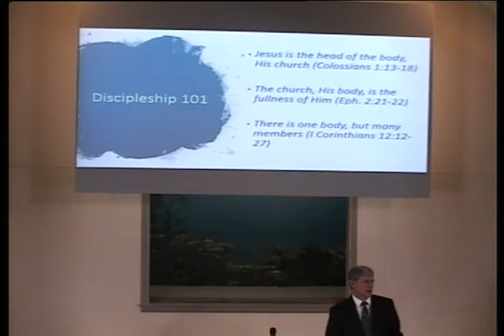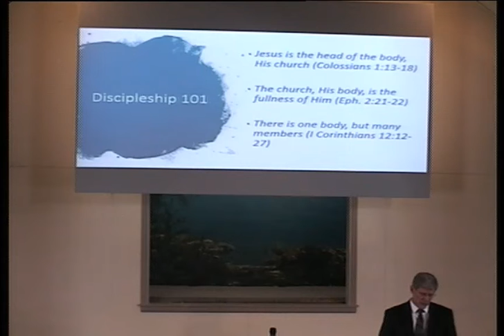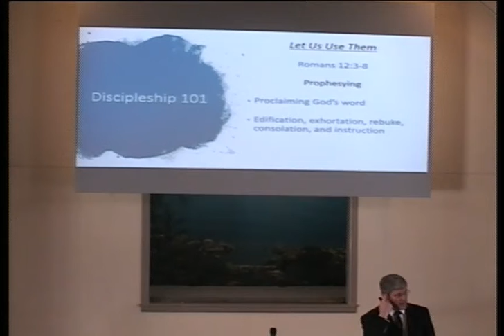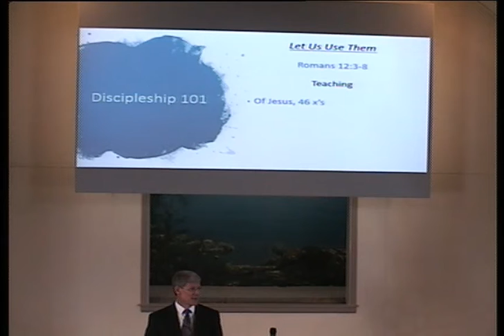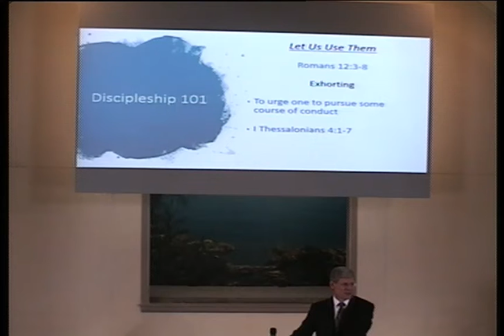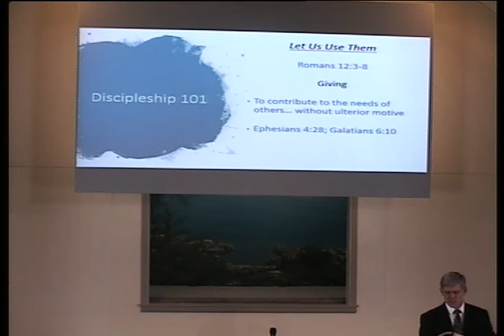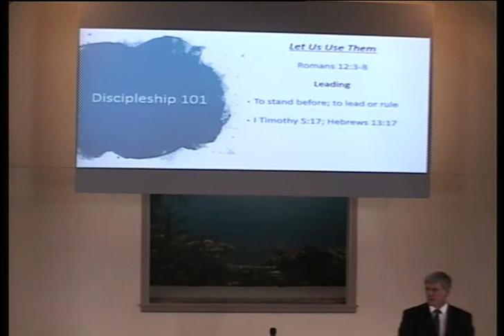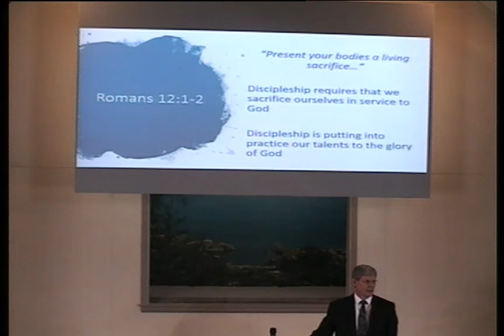Discipleship 101- Let Us Use Them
Sermon from Sunday morning, March 8, 2020
Mark Jamieson